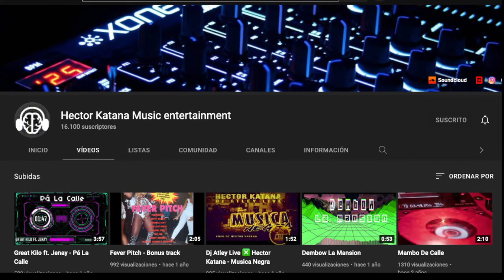PANAMEÑO REACCIONA| MONKEY BLACK - Tu Va a Querer Una Foto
Si te agrada lo que hago y deseas contribuir al crecimiento de este canal a que podamos crear mas y mejor contenido para ti, puedes aportar via Paypal mediante el siguiente enlace